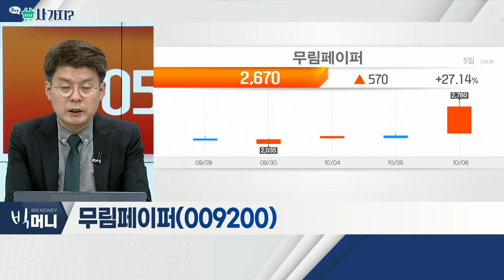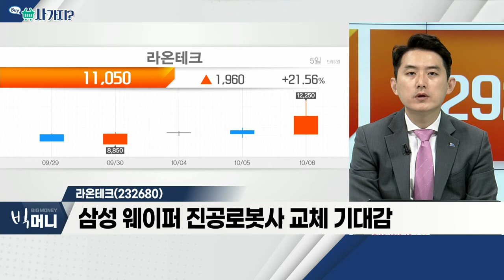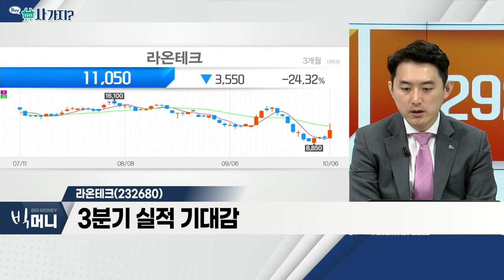무림페이퍼(009200), 라온테크(232680)_사가지 (20221006)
무림페이퍼(009200)
- 아트지ㆍ백상지 등 인쇄용지 업체
- 냉동식품 적용 가능 종이포장재 개발
- 2019년 이후 불안정한 실적 변화 여부 확인

라온테크(232680)
- 삼성 웨이퍼 진공로봇사 교체 기대감
- 높은 기술력… 시장 침투율 높이는 성장 초기 단계
- 3분기 실적 기대감